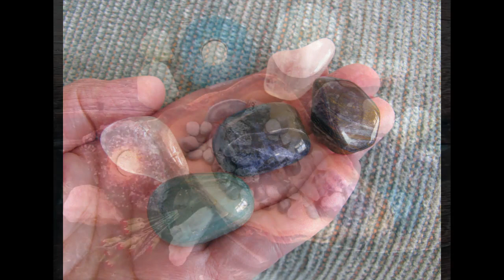Crystals & Stones for Anxiety and Stress VOL1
List of 10 excellent crystals and stones to help alleviate stress and anxiety.
Pause video to take notes.
Talk to your doctor if you are suffering from anxiety or stress.
Be safe, be well, blessed be )0(